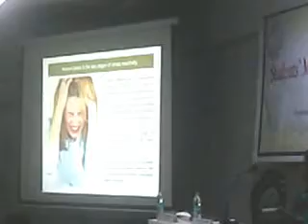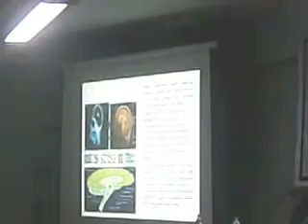தேர்வில் மாணவர்களுக்கு ஏற்படக்கூடிய சிந்தனை மாற்றங்கள் - ஆங்கிலம்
Arun Kumar , Second year MBBS student from Mahathma Gandhi Medical College   speaks about the Impact of Academic stress on students mental health.